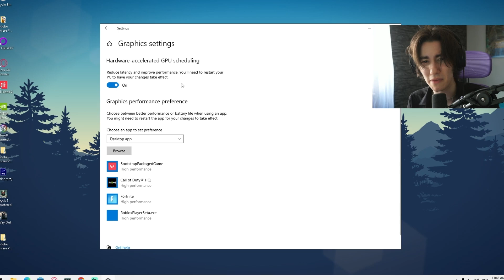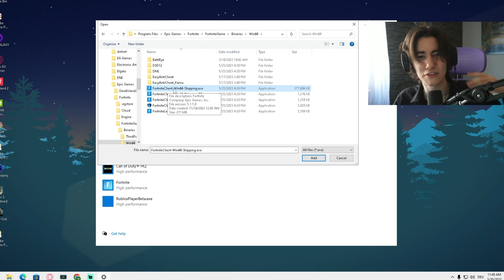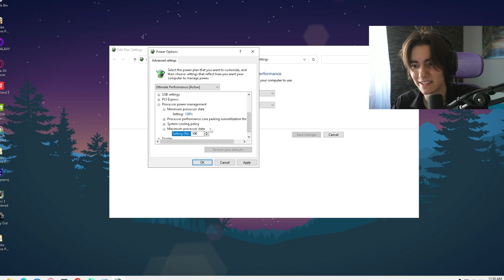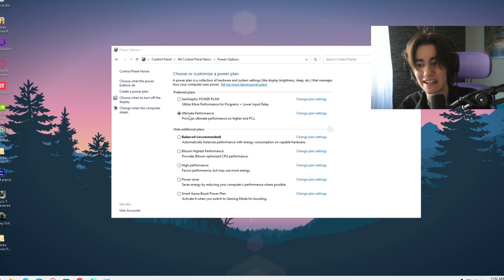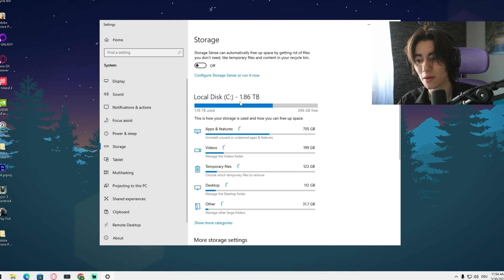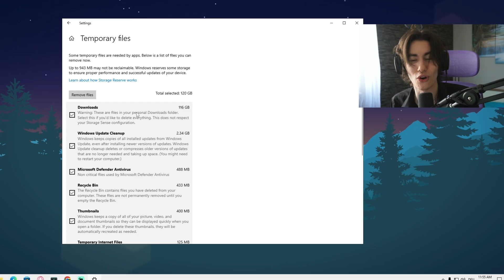Maximize Your Gaming Performance: Ultimate Windows Optimization Guide for 2023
In this video, we are going to show you how to optimize your Windows operating system for gaming in 2023. We will be sharing some expert tips and tricks that will help you enhance your gaming experience and maximize your gaming performance. With our ultimate Windows optimization guide, you'll learn about the latest technologies and software updates that will give you the edge you need to dominate your favorite games. From tweaking your system settings to optimizing your graphics card, we've got everything covered in this informative video. So, sit back, relax, and take notes on how to make your gaming experience even better with our ultimate Windows optimization guide for 2023.

► More Guides: StripeZ Plays

Windows Optimization Guide (0:00)
Game Mode Settings (0:09)
Parked Cores (1:20)
Disable These Services (3:01)
Delete All Temporary Data (4:17)

► Title: Maximize Your Gaming Performance: Ultimate Windows Optimization Guide for 2023